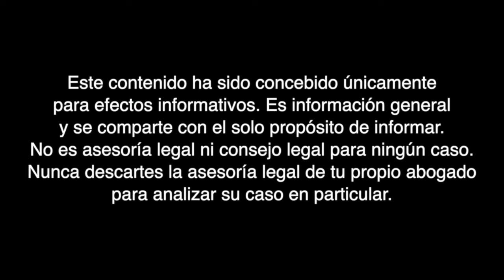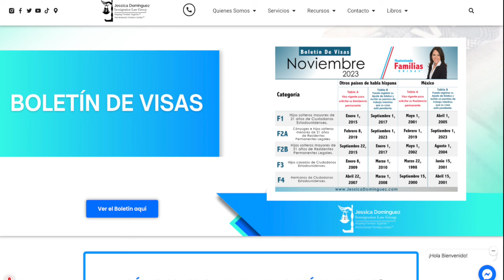🇺🇸 Boletín de Visas NOVIEMBRE 2023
Hoy les traemos el boletín de visas del mes de Noviembre, la tabla A y B y mucho más.

Encuentra cómo leer el boletín de visas visitando el siguiente enlace

La información contenida en / jessicadomingueztv no pretende ser una garantía, o predicción respecto al resultado de cualquier representación hecha por Jessica Dominguez. La información en videos de JessicaDominguezTV no constituye una garantía, o pretende ser una garantía respecto al resultado de su asunto legal. Los resultados pueden variar dependiendo de los factores o circunstancias individuales de su asunto. El contenido y la información en vídeos de / jessicadomingueztv no debe ser tomada como un consejo legal por algún individuo, caso o situación. Recibir o ver la información en este sitio de Internet no pretende crear una relación de abogado-cliente con Jessica Dominguez.